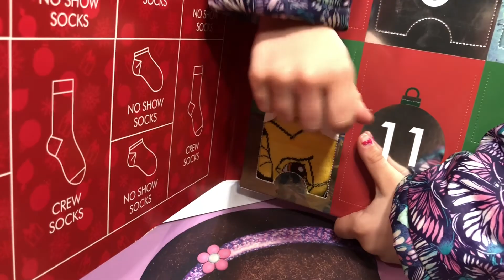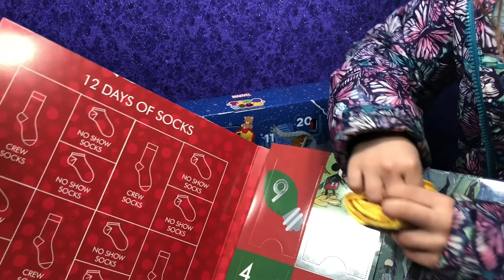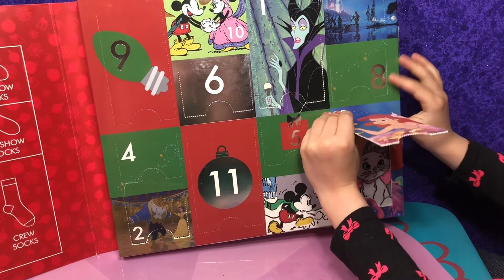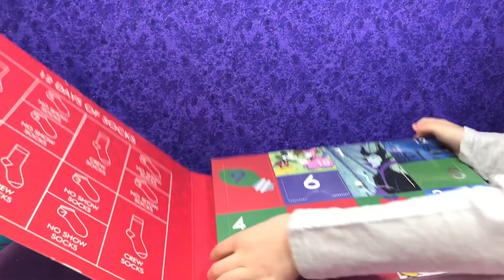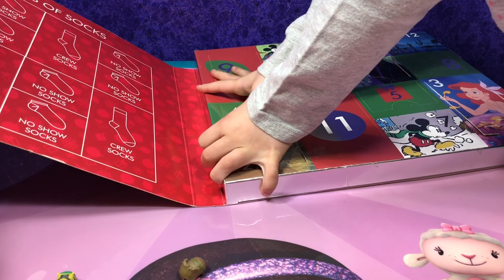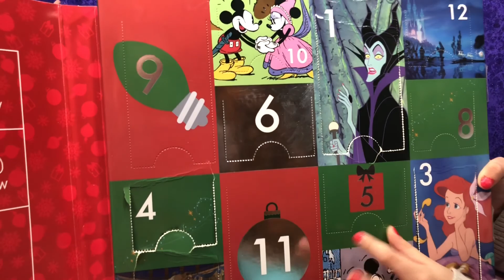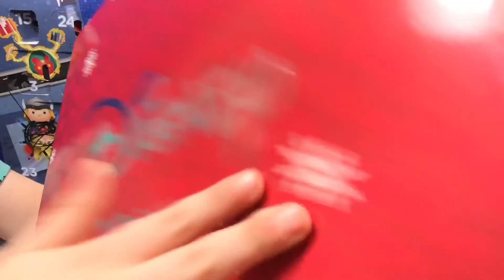Christmas Advent Calendar Days 10-16 ~ Marvel Tsum Tsum ~ Disney 12 Days of Socks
We opened days 10-16 of our Marvel Tsum Tsum advent calendar and day 1 of Disney 12 days of socks! I hope you enjoy!

Surprise Eggs and Toy Fun!
Lawn, PA 17041